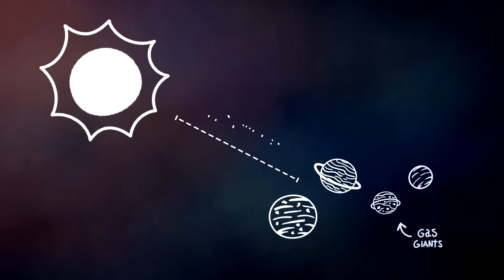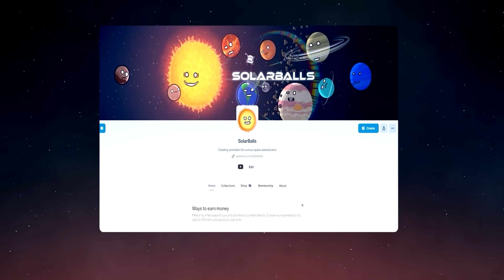The First Planets - Part 2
To partner with us to VO SolarBalls in your own language, click:
shorturl.at/ikS19